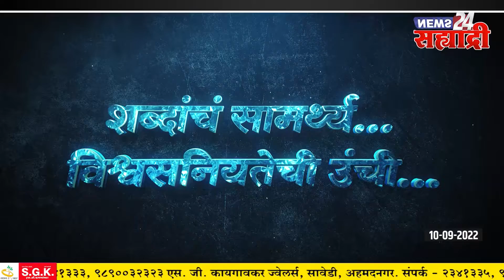सह्याद्री बुलेटिन। नांदेडमध्ये नरबळी ? जंगलात मृतदेहाशेजारी अघोरी पूजेचं साहित्य